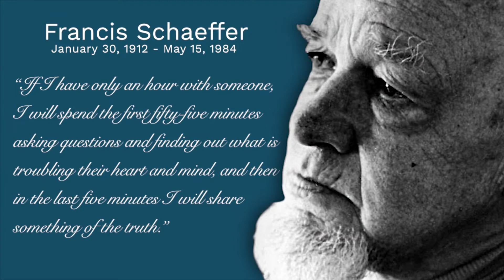Focus on Feelings Rather than Facts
Alan Shlemon of Stand to Reason wants to tell us to focus on the person rather than the argument. What he's really doing is focusing on his feelings rather than the facts. The argument doesn't matter. Only his precious little fee-fees do.